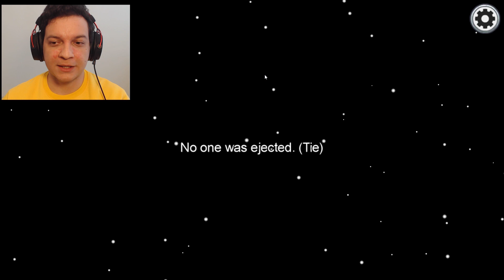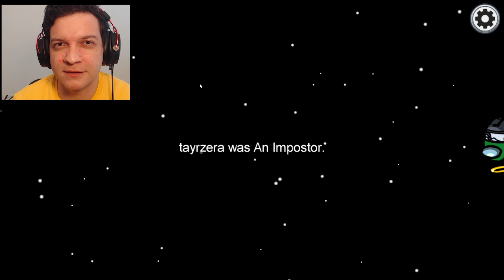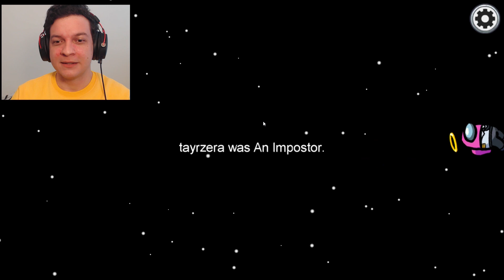FUI IMPOSTOR TODAS AS VEZES! 👀